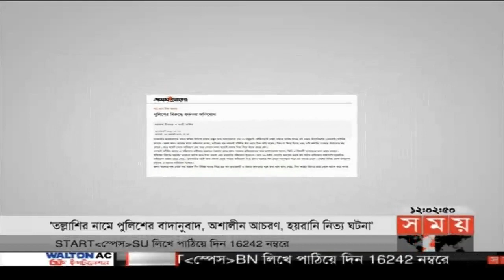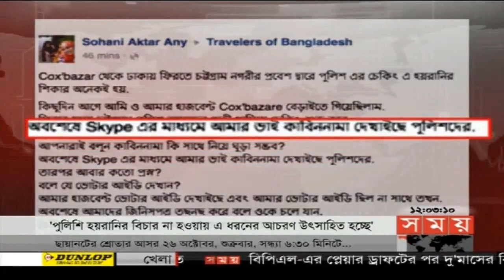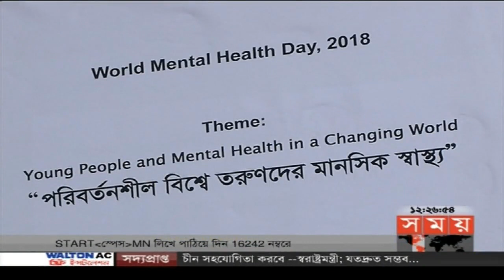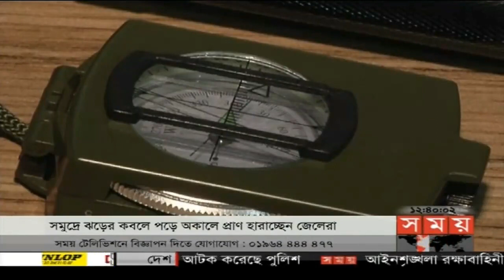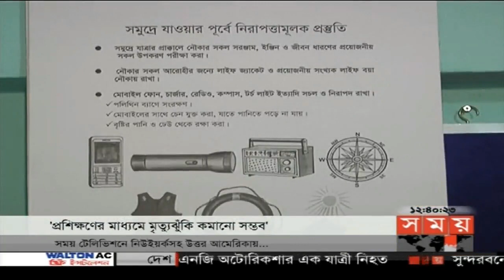সময় সংবাদ | দুপুর ১২টা | ২৬ অক্টোবর ২০১৮ | Somoy tv bulletin 12pm | Latest Bangladesh News